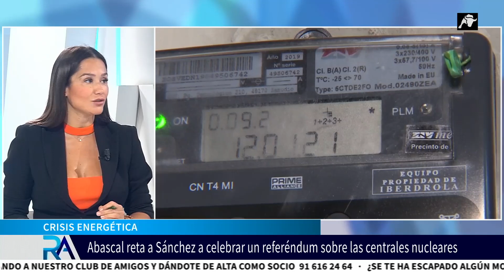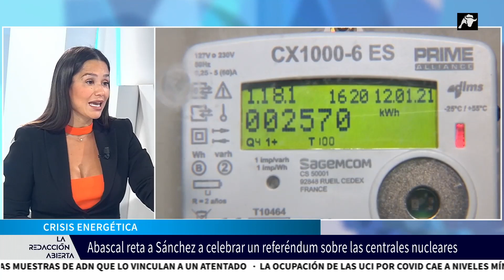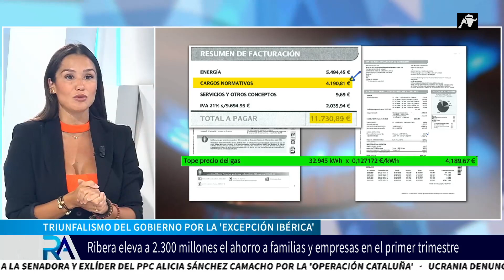Mireia Borrás: 'Hay que extraer toda ideología de la política energética de España'